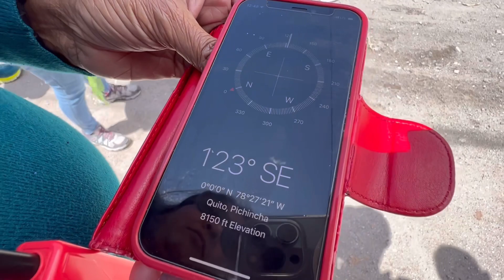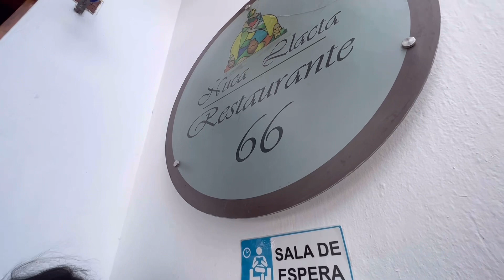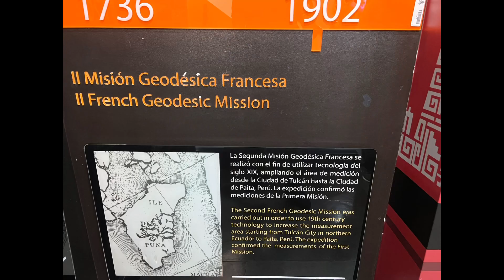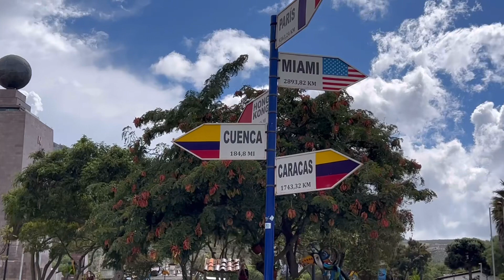Quito - Middle of the World City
A visit to the “real” Equator and also the monument with  some good education by Daniel on the country, astronomy and culture.